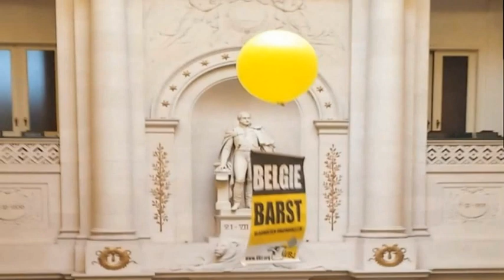Ballonactie in Federaal Parlement: België barst!'